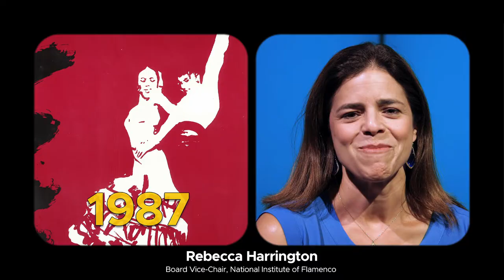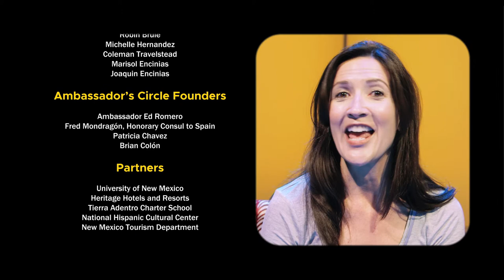Festival Flamenco Internacional de Alburquerque 2017 // Gala Video